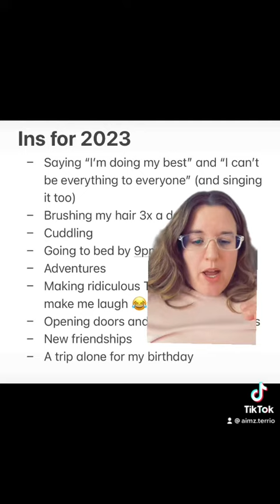Ins for 2023